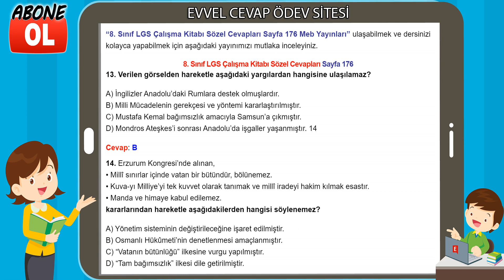8. Sınıf LGS Çalışma Kitabı Sözel Cevapları Sayfa 176